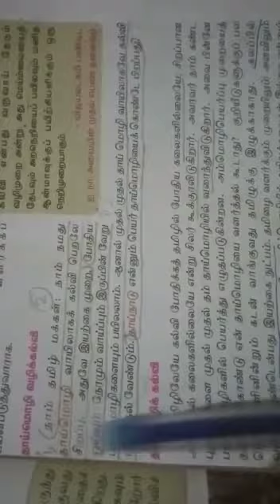8 th.tamil cha-1,part2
Video from Arulmary